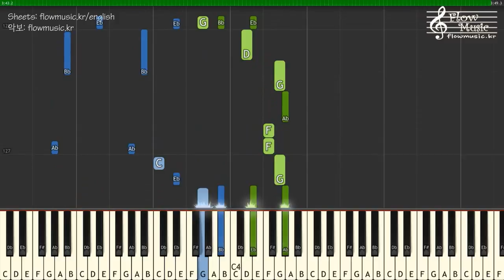워너원 (Wanna One) - 캥거루 (Kangaroo) Piano Tutorial 피아노 배우기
출처를 남기시면 배경음악 또는 반주로 사용해도 괜찮습니다
If you leave the source, it's ok to use as background music or instrumental.

워너원 (Wanna One) 트리플 포지션 (Triple Position) - Kangaroo (캥거루) Piano Cover 피아노 배우기